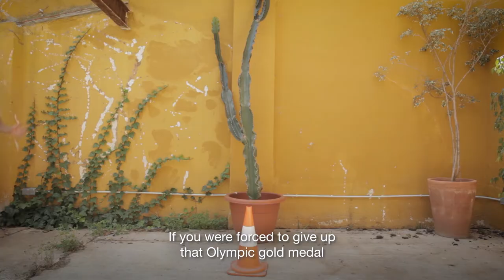Reportal – TV Music Reporting for Busy Broadcasters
Reportal TV helps you automate accurate, metadata-complete music usage reports for all your TV shows and ads. Use our TV music reporting tool to save time and money, optimise your music deals, or revamp your relationship with CMOs.

We’re the Operating System for the Music Industry.